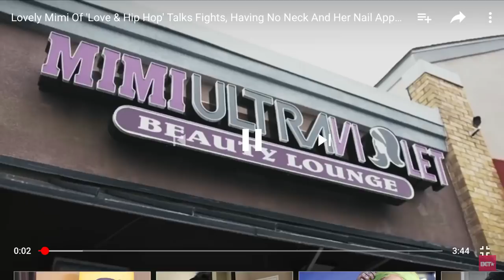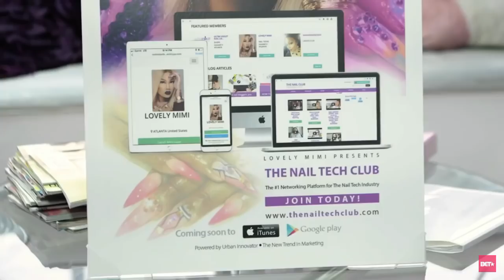Bet interview of my salons